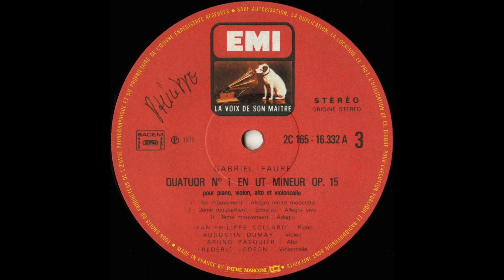Silent Tone Record/Faure Chamber Music/Collard,,Dumay,Lodeon,Debost,Pasquier,Parrenin Quartet 黑胶唱片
フォーレ室内楽曲集(Faure Chamber Music,福雷室内乐)/ヴァイオリン・ソナタ(Violin sonata,小提琴奏鸣曲),チェロ・ソナタ(Cello sonata,大提琴奏鸣曲),エレジー(Elegy,悲歌),ロマンス(Romance,浪漫曲),ピアノ四重奏曲(Piano Quartet,鋼琴四重奏),ピアノ五重奏曲(Piano quintet,钢琴五重奏),弦楽四重奏曲(String quartet,弦樂四重奏),and so on/ジャン＝フィリップ・コラール(Jean-Philippe Collard,让・菲利普・科拉德)(pf),オーギュスタン・デュメイ(Augustin Dumay,奥古斯丁杜迈),ジャック・ゲステム(Jacques Ghestem)(vn),フレデリック・ロデオン(Frederic Lodeon,弗雷德里克・洛登)(vc),ミシェル・デボスト(Michel Debost,米歇尔・德博斯特)(fl),ブルーノ・パスキエ(Bruno Pasquier,布魯諾・帕斯奎爾)(va),パルナン四重奏団(Parrenin Quartet,帕雷宁四重奏)/仏VSM:2C 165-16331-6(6LPs) FR STEREO Original/管理番号:10145/